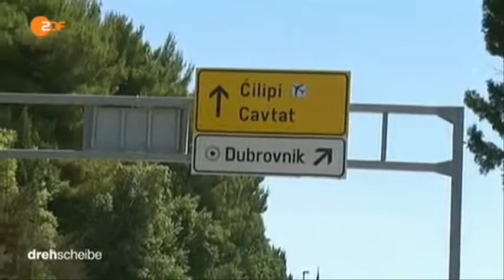14326 governance Welt ZDF 150731 dde 436k p5v11 26 40